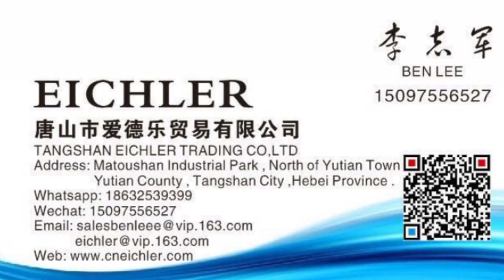Semi Automatic Corrugated Carton Folding Gluing Machine / Corrugated Box Folder Gluer